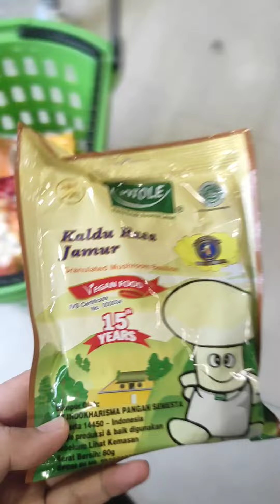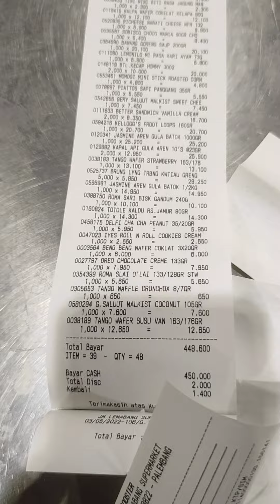JAJAN CEMILAN ZAHRA DAN AISYAH..